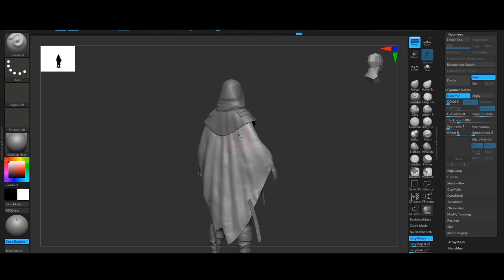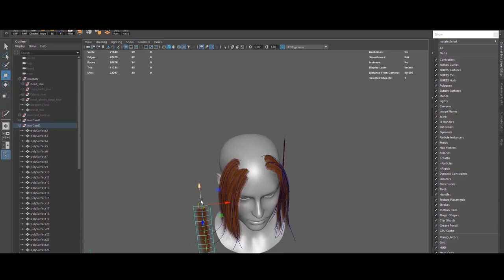Game Character Tutorial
Hello

Had an honour to work on this character and create tutorial for game art students.
42 hours of pre-recorded tutorial showing my workflow and my techniques.

Marvellous designer and garment sculpting has been showing in this tutorial as well as hand painting skin and leather texture.

Hope this is helpful for those interested in learning about 3D character art.